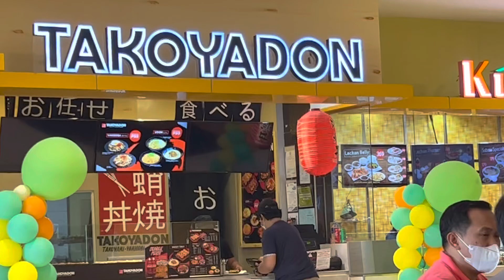Pili Ka Isa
Pick one challenge with the family
1st upload after a long time